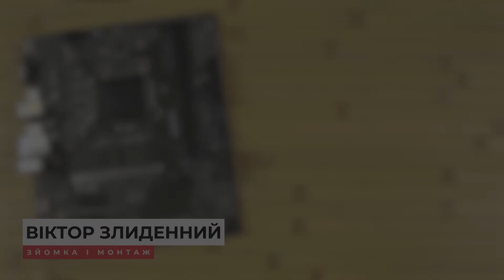Розпаковка MSI B560M Pro